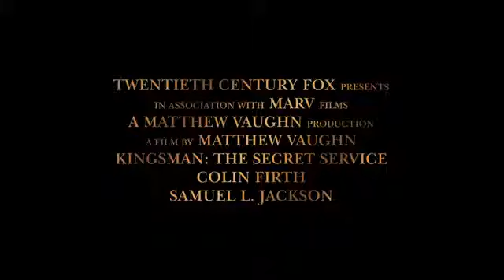Kingsman The Secret Service Trailer 2015 Movie Official HD